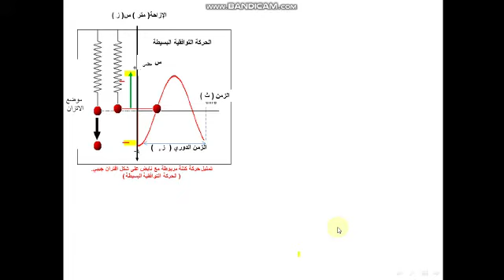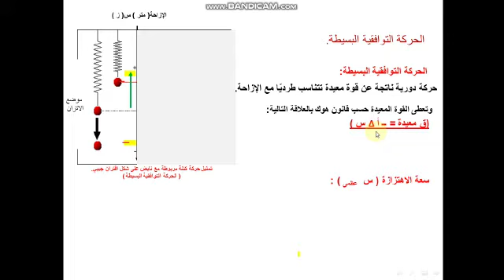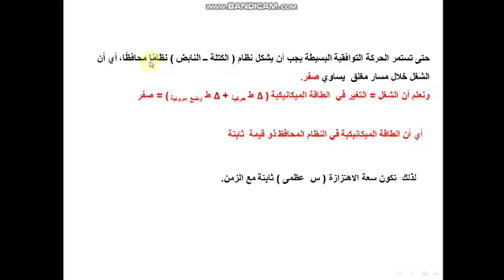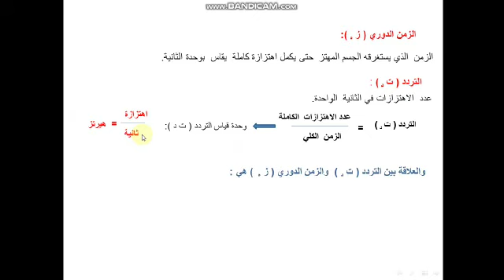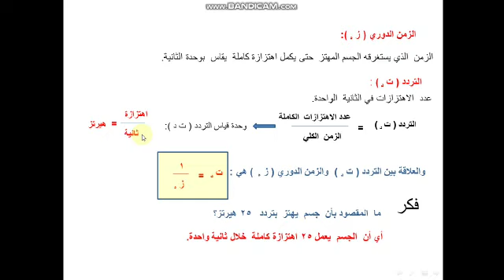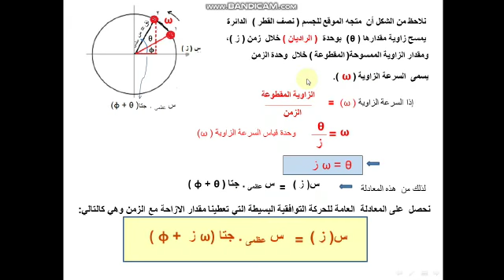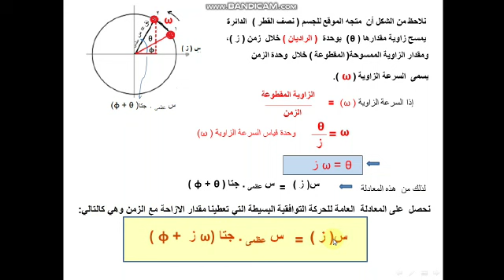الحادي عشر العلمي... الفيزياء... الحركة التوافقبة البسيطة ١. الصفحات ١٩٤ إلى ١٩٧... أحمد الرقب